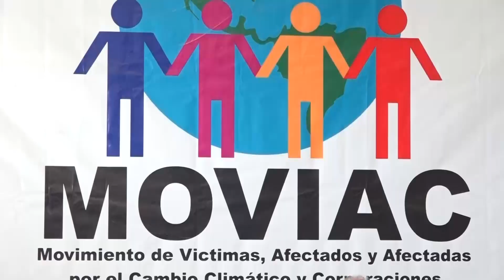Denuncias privatización del Lago de Coatepeque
Activistas por el medio ambiente denunciaron la privatización del lago de Coatepeque y zonas aledañas.